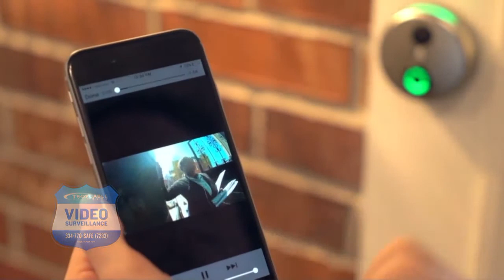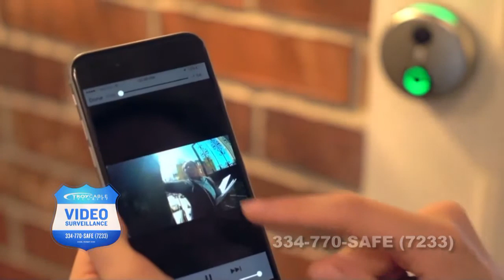Today in LA w Mike Amos - 05/21/2020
Morning Talk